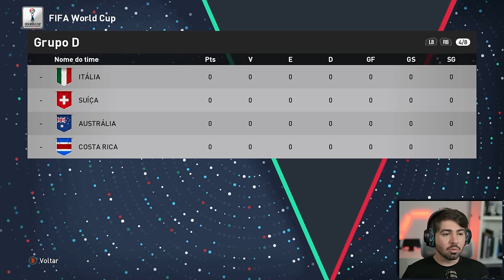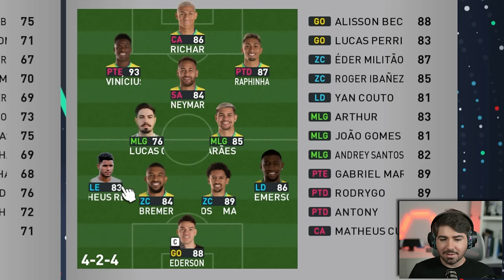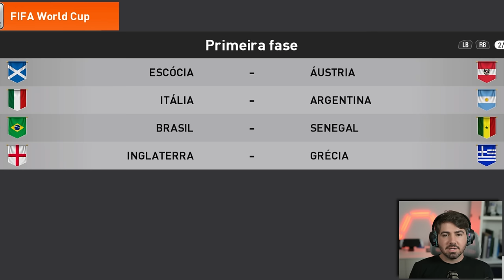COMEÇOU A COPA DO MUNDO DE 2026! RUMO 2024 - EPI 32